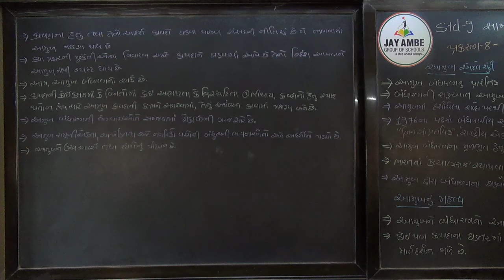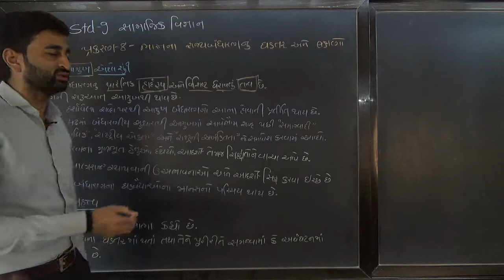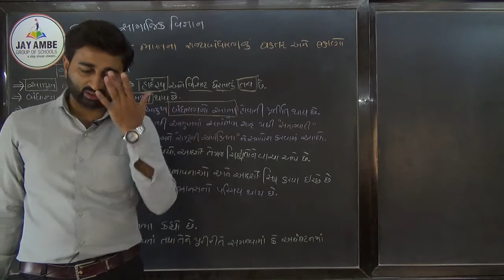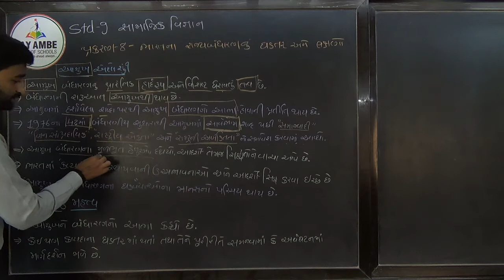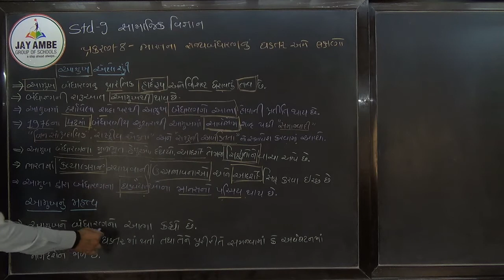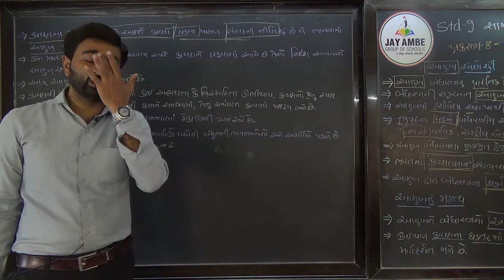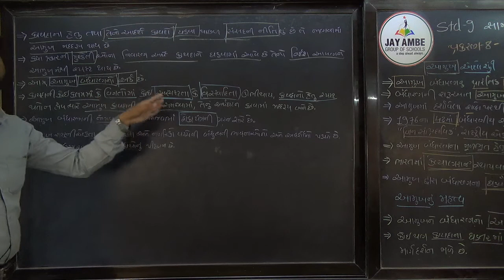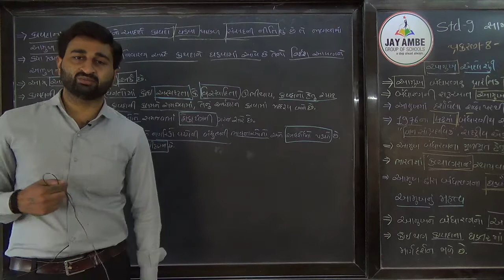STD 9 S S CH 8 VIDEO 2